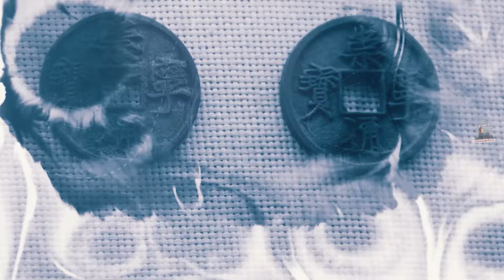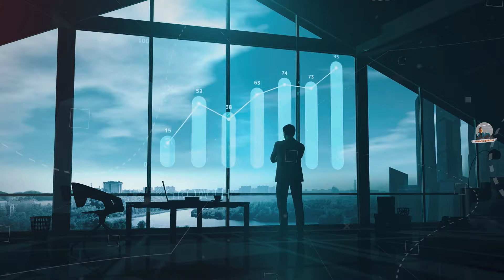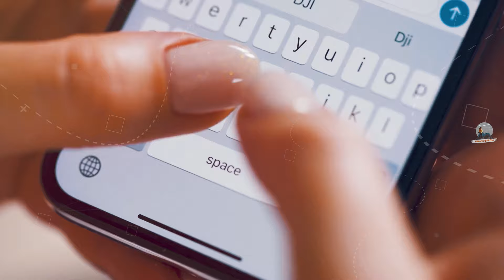कोल्लम - भारत का सबसे अजीब शहर || Kollam - A Beautiful city of Kerala || Kollam City Tour Guide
Kollam is a city in the state of Kerala, on India's Malabar Coast. It’s known as a trade hub and for its beaches, like lively Kollam and secluded Thirumullavaram.